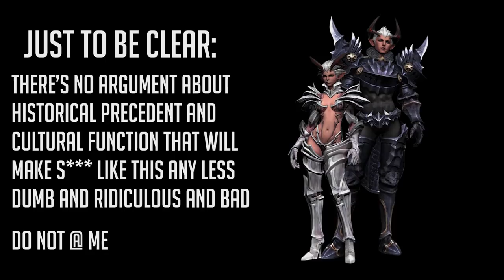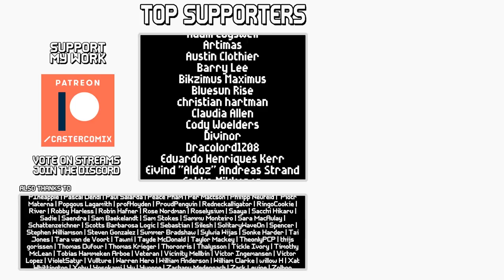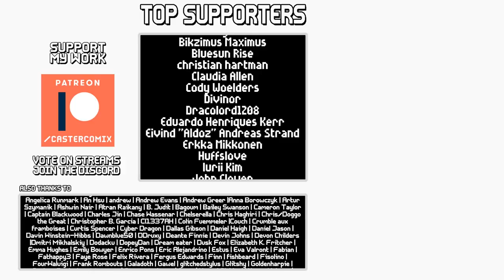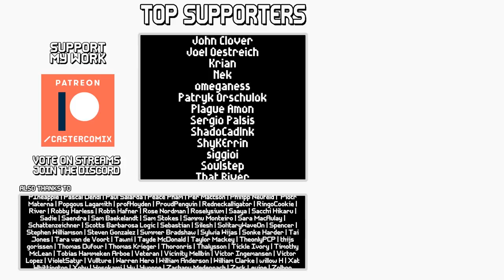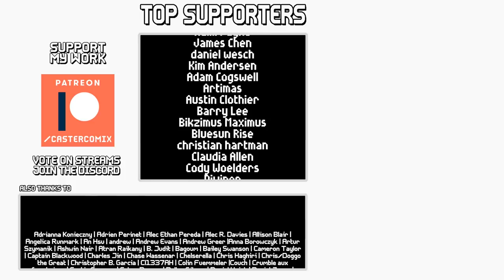The Pursuer (feat. the Dragonrider) || Boss Designs of Dark Souls II ep 2 (blind run)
It's a double billing today as we tackle the thorny issue of Dudes In Armor, and explore a bit of the significance of what armor can do and be used to mean in character design. Given the game's reputation, I suspect this might come up again, so it's good to get it out of the way early.

Also, we dive into a little bit of the thematic meat that you might find in the idea of a phantom-like Pursuer who haunts your every step and who, when you really look at 'em, look kind of distressingly familiar.